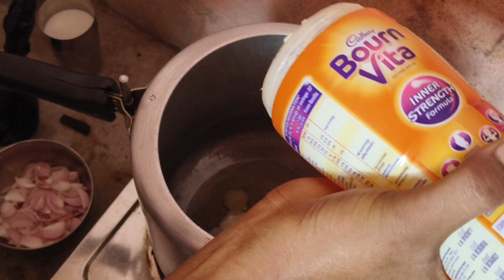प्लाव कैसे बनाया जाता है/ चावल के प्लाव कैसे बनाता है/ How to make plaw/ chawal ka plaw kaisai bana.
चावल के प्लाव कैसे बनाया जाता है
प्लाव कैसे बनाया जाता है और उसमें क्या क्या सामग्रियां लगता है जैसे
प्लाव वाले चावल
घी
काजू, किशमिश, खडा गरम मसाला